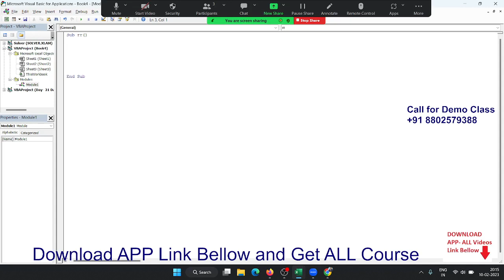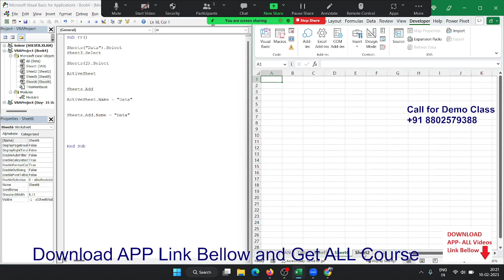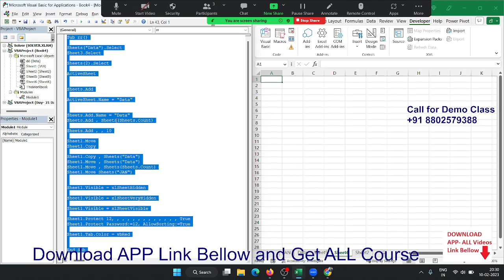VBA Basic Class Day -2 in Hindi by Sujeet Sir